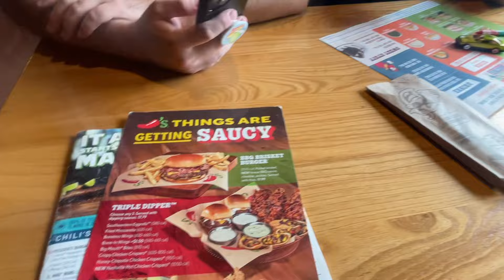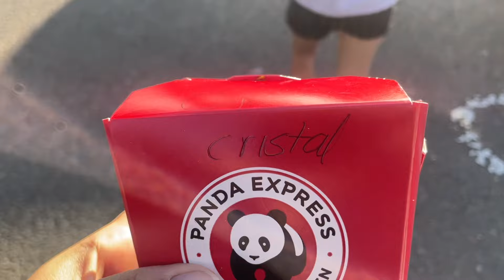NEW PUPPY | BIRTHDAY CELEBRATION | Familia Adventures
In today’s vlog we are sharing a vlog that was filmed on my birthday and what we did. We went out to get some yummy food and went to the nail salon and had our nails done. We spent the day getting free birthday items. Also wanted to share my in laws new puppy.  I hope you enjoyed this vlog as we share a little of our day and real moments in life. Thank you familia so much for watching.
Instagram📱: @familiaadventuresyt